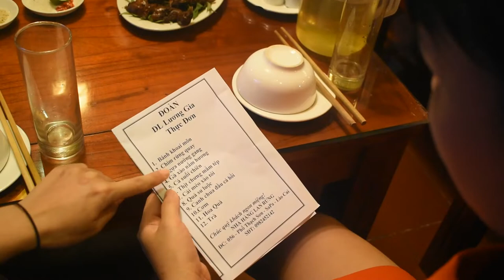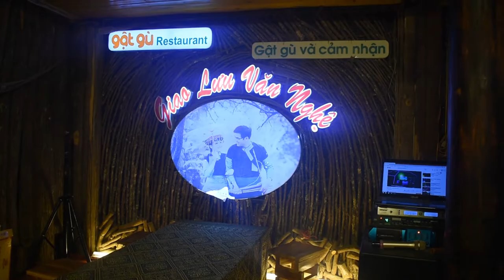Nhà Máy Sợi Hòa Xá Ăn Tối Ở Sapa (30/04/2019)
Nhà máy Sợi Hòa Xá du lịch Sapa từ ngày 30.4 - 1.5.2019
Video đoàn ăn tối tại Sapa tối 30.4
❖ KÊNH YOUTUBE CHÍNH THỨC CỦA LƯƠNG GIA TRAVEL & EVENT!